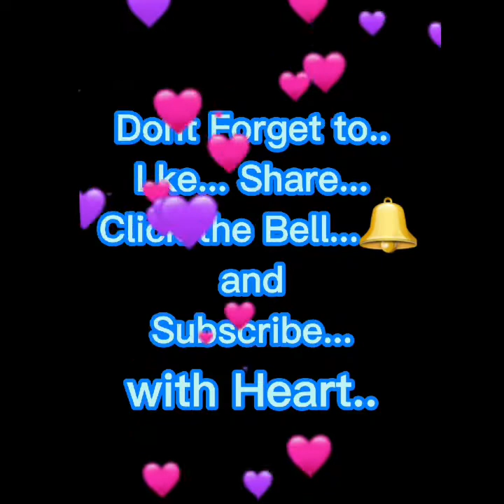nadaya sa tagay napasayaw..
tinamaan na at nadaya ng tatlo sa tagay ayan ang resulta kanta na may kendeng pa hahahahaha.
hindi nasama sa unang Premiere